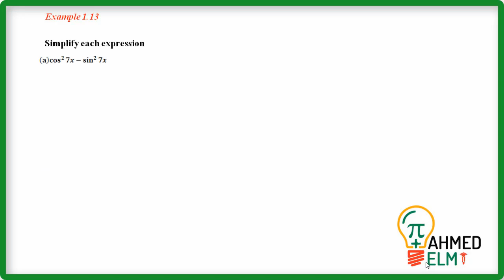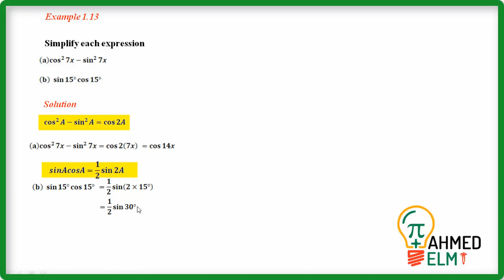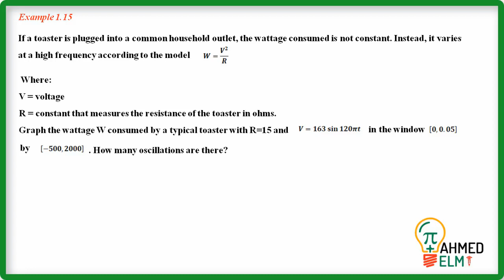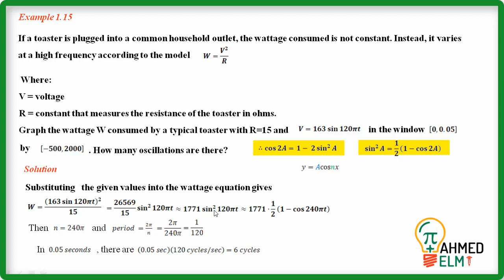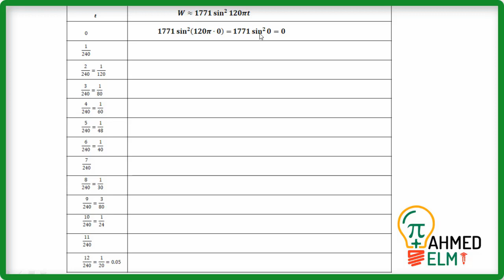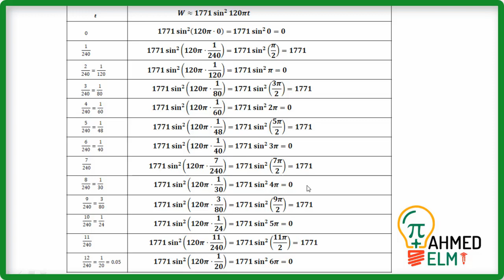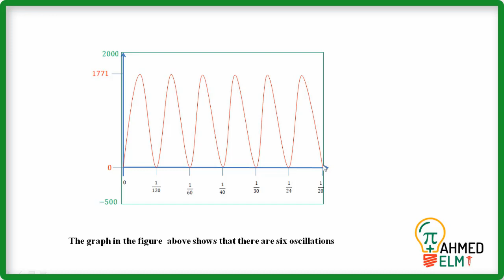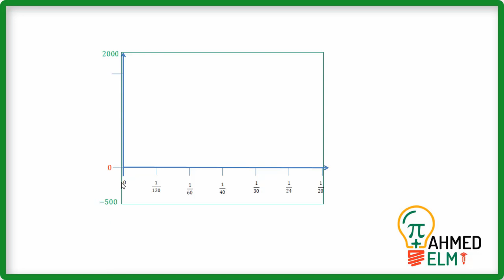Chapter One: Analytic Trigonometry 1.3 Double-angle Identities (Examples 1.13-1.15)